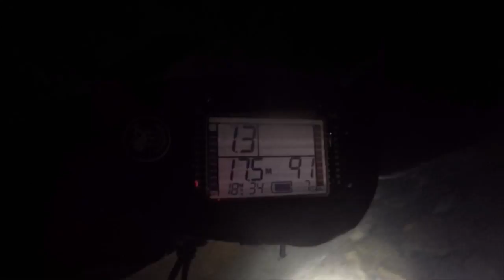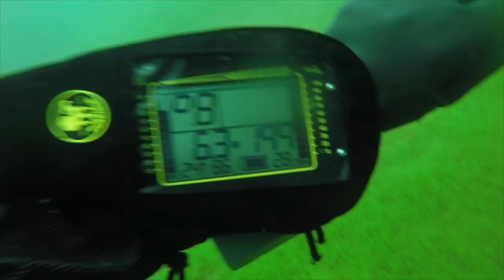Vobster 180616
Vobster Quay
Tunnel, Wheelhouse, Jesters, Truck, Glider Trailer, Planes and Perch